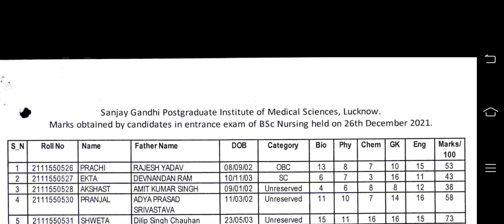SGPGI B.SC NURSING ENTRANCE EXAM RESULT 2022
PLEASE